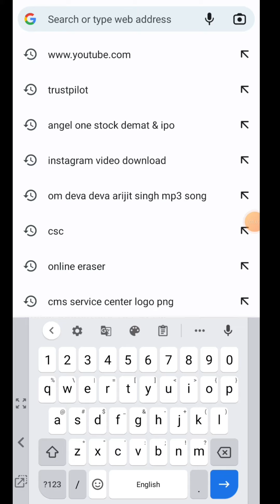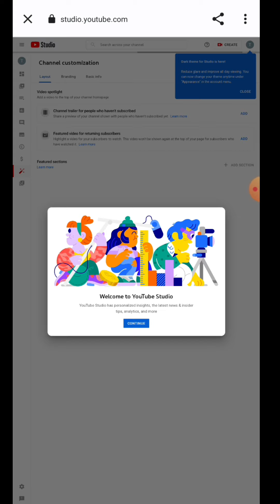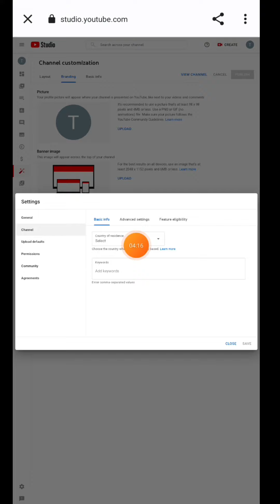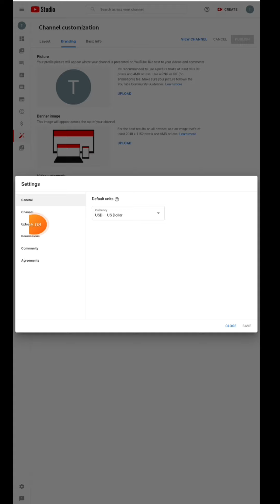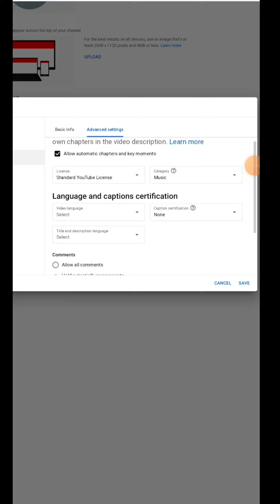how to create a youtube channel || mobile se youtube channel kaise banaye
Topic .
Youtube Channel Kaise Banaye Mobile Se 2022 | How To Create A Youtube Channel 2022

Youtube Channel Kaise Banaye | youtube channel kaise banaen | how to create a youtube channel

Your Query:-
nobile se youtube channel kaise banaye
mobile se youtube channel kaise
banaye
banaye 2022
banaye manoj dey
banaye or paise kamaye
banaye aur paise kaise kamaye
banayenge
banaye full details
banaye creator dashrath
banaye in hindi
banaye full process

Batatahun YouTube tips .  Aaj Yah ls Video Mein Aap Jaane Wale Ho Aapko Video Jarur Pasand Aaegi.